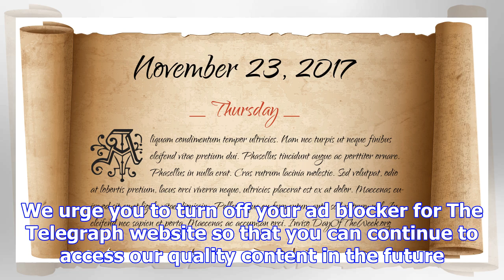Pictures of the day: 23 november 2017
We rely on advertising to help fund our award-winning journalism. We urge you to turn off your ad bl...